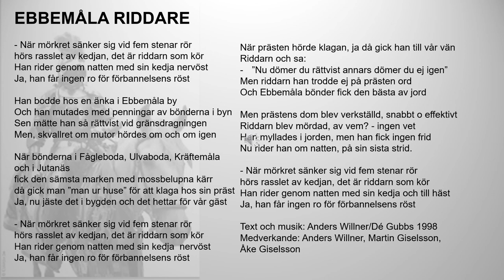Ebbemåla riddare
EBBEMÅLA RIDDARE (tryck för att lyssna)
Denna berättelse inträffade i slutet av 1700-talet i Kyrkhults socken. Det var i samband med storskiftet. En lantmätare, som beskrivs som riddare, skulle mäta upp och fördela marken mellan bönderna i Ulvaboda, Fågleboda, Kräftemåla, Jutanäs och Ebbemåla. Före mätningen höll socknens präst Öller en predikan vid en plats som kallas för ”Fem stenar rör”. Ebbemåla, Ulvaboda och Kräftemåla gränsar till varandra. En stor hop av människor hade samlats för att lyssna och bland dem fanns lantmätaren. Prästen uppmanade lantmätaren att mäta rättvist.
Men, med hjälp av mutor från de rika Ebbemålabönderna mätte lantmätaren till deras fördel. Följden av mätningen blev att bönderna i Ebbemåla blev rikare och bönderna i de andra byarna blev fattigare. Det väckte naturligtvis starkt hat hos de fattiga bönderna. En afton när riddaren var ute och red på sin vita häst så mötte han sitt öde. Han blev ihjälslagen. Prästen hade tidigare sagt "att den som gjort ont i sin levnad inte skulle få ro i sin grav”. Det är många som därefter har sett riddaren komma ridande i full galopp med måttkedjan rasslande efter sig. Och de klagorop som han då ger uttryck för är hemska.
Medverkande: Anders Willner, Martin Giselsson, Åke Giselsson